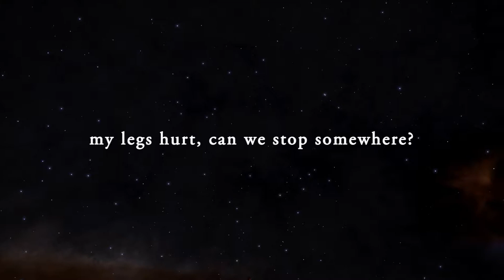"My Legs Hurt, Can We Stop Somewhere?" (Elite: Dangerous)